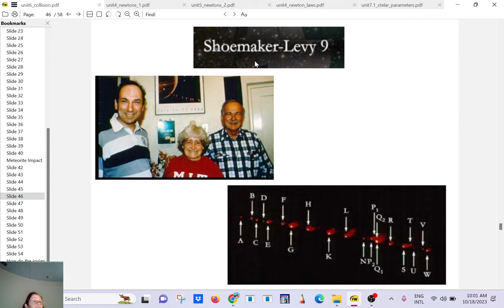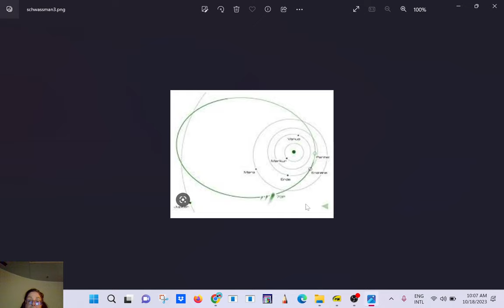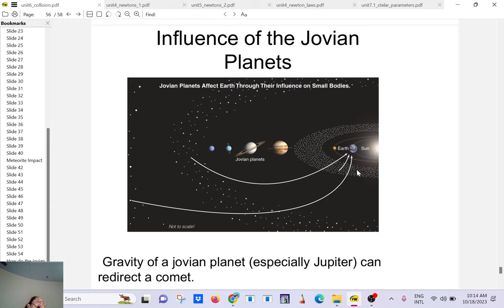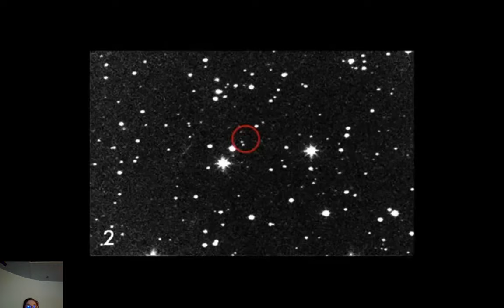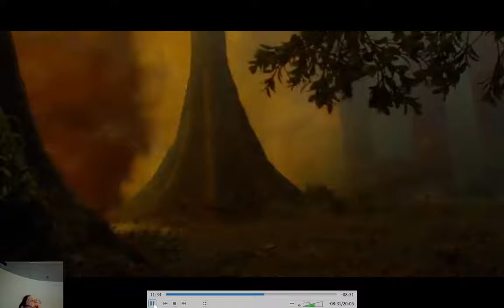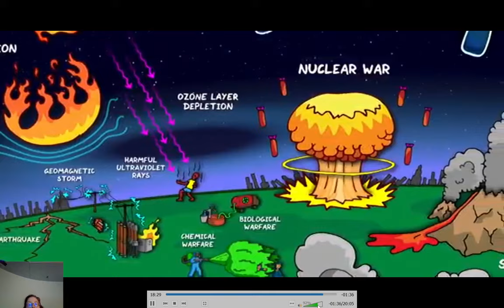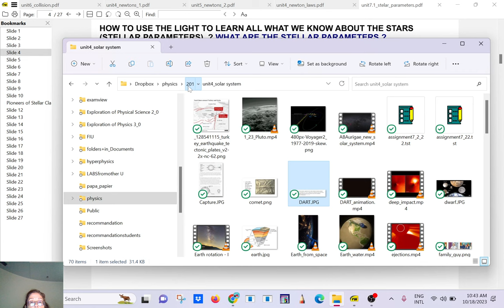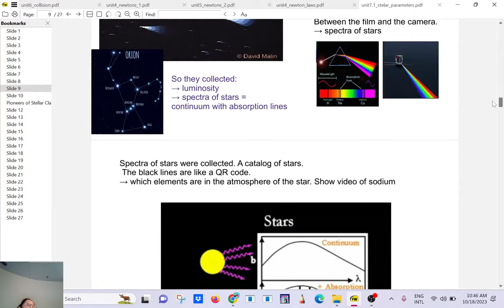10_18_23 AST1002 catastrophic collision II, intro to stellar parameters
1994 comet shoemaker-levy, meteorites with our name on it, pseudo-sciences, stellar parameters I